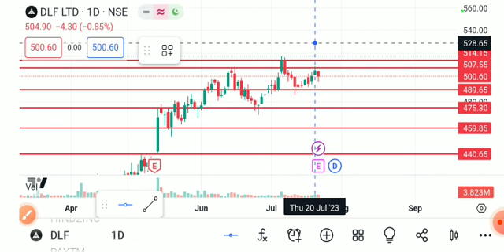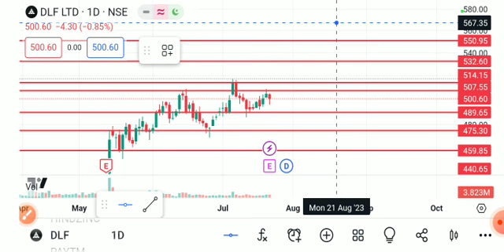DLF LTD SHARE LATEST NEWS TODAY,DLF SHARE TARGET,DLF SHARE ANALYSIS,DLF SHARE LATEST NEWS,DLF SHARE